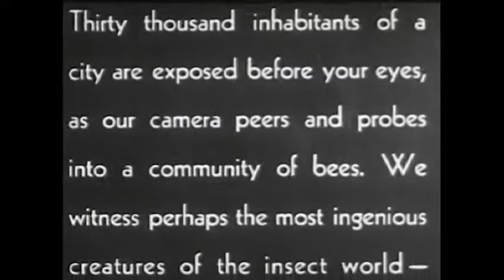Filly Film Riffs: Bee City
Vodka and voice overs make interesting commentary without me saying a word.